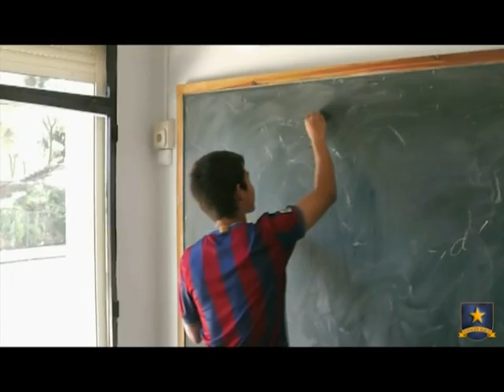Jonathan Rubio en la Fundación Marcet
Primeros pasos de Jonathan Rubio en la Fundación Marcet (BCN)